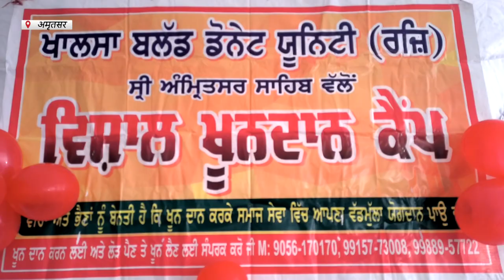Hulchul Prime Bulletin | 19 Feb 2024 | Hulchul Tv